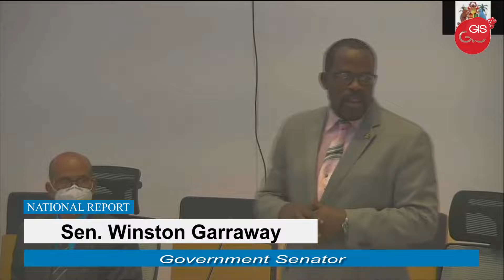Nov 4th, 2021 | Motion to extend State of Emergency approved by both Houses of Parliament